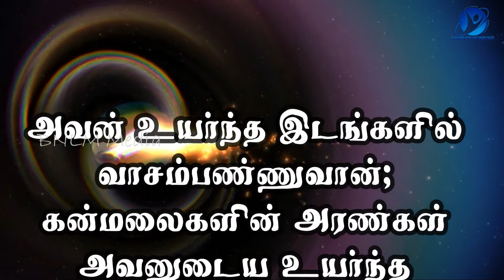26-03-2022 / Say Amen / ஆமென் சொல்லுங்கள் / New Tamil Christian WhatsApp Status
March 26th 2022 / 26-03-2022 / ஆமென் சொல்லுங்கள் / Say Amen / Tamil Christian WhatsApp Status / Pastor.A.Arun Paul Isaac / Mrs.A.P.I. Irene Sudha / Pollachi Church / NKJV / MKJV / NIV / He shall dwell on high; his refuge shall be the strongholds of rocks. - Isaiah 33:16